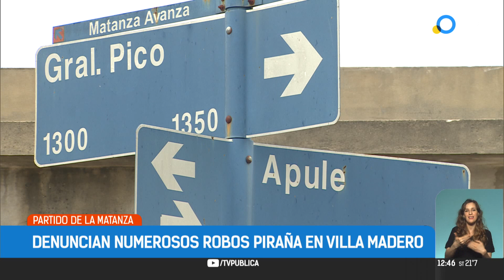Denuncian numerosos robos piraña en Villa Madero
La cámara de seguridad de una casa del barrio ubicado en el partido de La Matanza, registró un intento de robo de un auto que fue truncado por los vecinos.